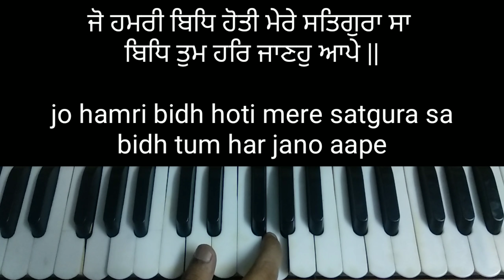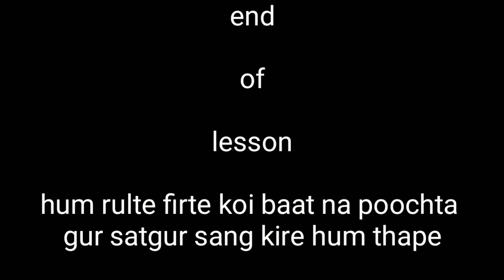Learn hum rulte firte koi baat na puchta shabad - bhai manpreet singh ji kanpuri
Very sweet tune of Bhai Manpreet Singh Ji Kanpuri shabad hum rulte firte koi baat na puchta learn on harmonium female scale for more shabad here the link